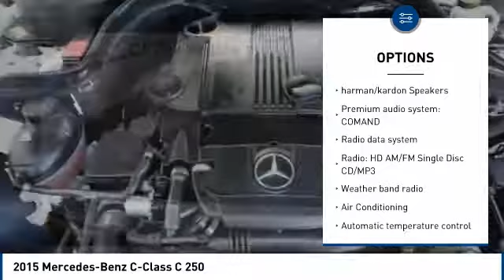2015 Mercedes-Benz C-Class 2015 Mercedes-Benz C-Class C 250 FOR SALE in Salinas, CA P11051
Stop in today for a test drive of this U 2015 Mercedes-Benz C-Class

Cardinale Volkswagen
500 Auto Center Circle

Clean CARFAX. White 2015 Mercedes-Benz C-Class C 250 RWD 7G-TRONIC PLUS 7-Speed Automatic 1.8L I4 DOHC 16V Automatic temperature control, harman/kardon Speakers, Heated door mirrors, Heated front seats, Illuminated entry, MB-Tex Upholstery, Memory seat, Rain sensing wipers.  Recent Arrival! 31/22 Highway/City MPG   If you are in the market for a new or pre-owned vehicle, do yourself a favor and stop by our dealership in Salinas to see what we can do to help with your needs. We pride ourselves in building outstanding relationships where everyone wins!!! Serving the local Salinas, Seaside, Carmel, Pacific Grove, Gilroy, Hollister, Marina, Monterey and Central Coast areas.  Reviews:      If you re a more conventional luxury enthusiast who digs the occasional fast-paced drive, the Mercedes C-Class could be your cup of tea. With its reassuringly traditionalist interior, the C-Class is more like a scaled down premium car than an aspirational entry-level offering - which we think is a good thing. Source: KBB.com     Meticulous construction and engineering; refined ride and handling; elegant interior; rip-roaring C 63 AMG model. Source: Edmunds     Meticulous construction and engineering; refined ride and handling; elegant interior; rip-roaring C63 AMG model. Source: Edmunds  Vehicle price and availability are subject to change without notice.